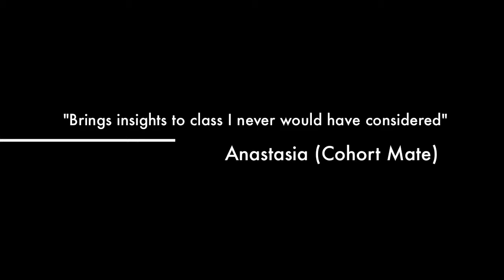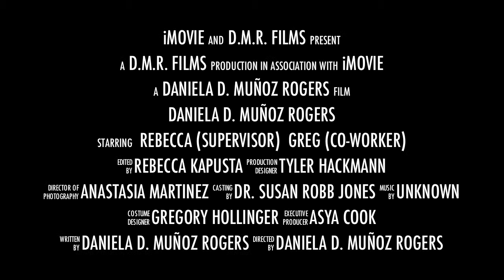Daniela Muñoz Rogers NODA Internship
A little movie trailer I created to describe the three qualities I think I would bring to a NODA internship: Ambition, Energy, and Adaptability